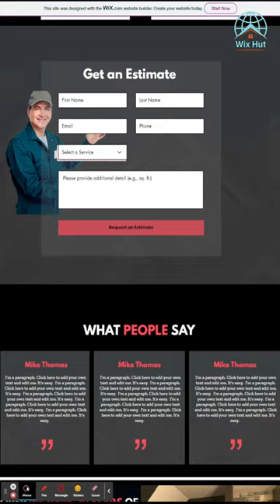328 Flooring Services website Design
Flooring Services Website Design